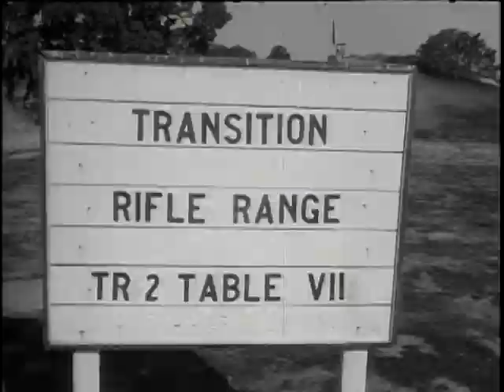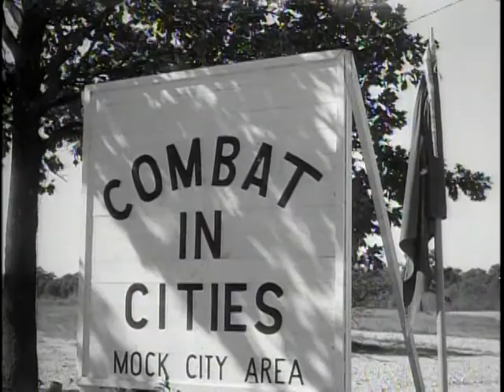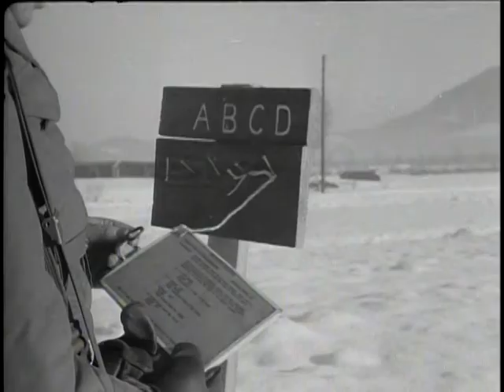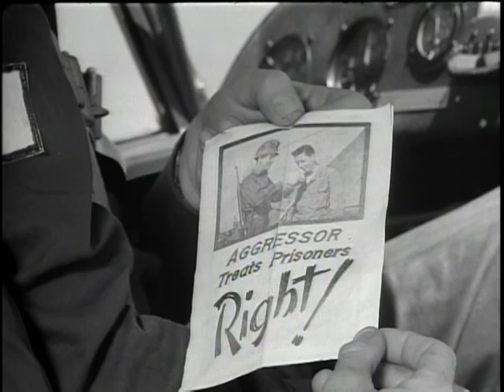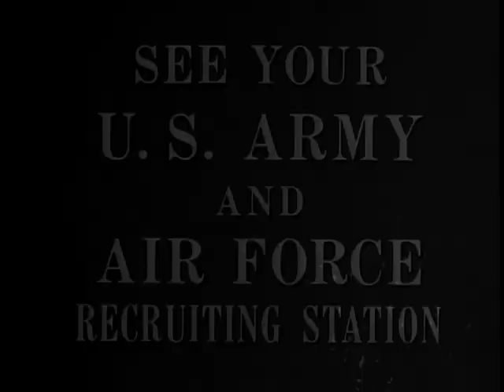Big Picture: We Never Stop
Big Picture: We Never Stop - National Archives and Records Administration   - ARC Identifier 2569469 / Local Identifier 111-TV-199 - DVD copied by Timothy Vollmer. Department of Defense. Department of the Army. Office of the Deputy Chief of Staff for Operations. U.S. Army Audiovisual Center. (ca. 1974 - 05/15/1984). Training, training and more training... that's the story of this information film. Our cameras take us to Alaska for Arctic training, to Europe where our troops are on maneuvers in Germany, to the Far East Command and to the Caribbean.